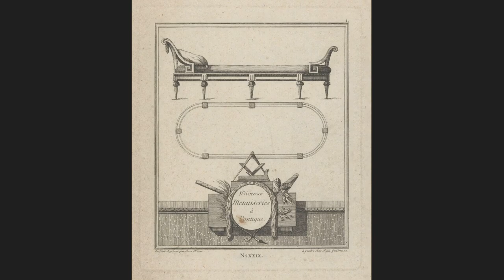"When the cushion is a part of the sofa illustrations" - "Rijksstudio Award 2020"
When the cushion is a part of the sofa illustrations.

Inspiration:
1. Leraar van Krähwinkel liggend op een sofa met boeken, Johann Nussbiegel (possibly), 1803 —
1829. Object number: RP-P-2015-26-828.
2. Le Supreme Bon Ton, 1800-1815, No. 18: Ouf qu'il fait chaud, anonymous, 1800 — 1815. Object number: RP-P-1952-170.
3. Les Contretems, Janvier 1824 : Je sens que ma visit (...), Pierre Nicolas Charles Villain, 1824.
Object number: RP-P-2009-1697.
4. Elegantia, of tijdschrift van mode, luxe en smaak voor dames, Mei 1809, t.o. pag. 216: Daniel Lambert, overleden in het 40ste jaar. , anonymous, 1809. Object number: BI-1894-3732C-E.
5. Cabinet des Modes ou les Modes Nouvelles, 15 Février 1786, pl. III, A.B. Duhamel, 1786. Object number: BI-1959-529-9.
6. Cabinet des Modes ou les Modes Nouvelles, 15 Février 1786, 7e cahier, pl. II, A.B. Duhamel, 1786. Object number: BI-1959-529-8.
7. Journal des Luxus und der Moden 1786, Band I, T. 13, Friedrich Justin Bertuch, 1786.  Object number: BI-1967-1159A-13.
8. Journal des Luxus und der Moden 1786, Band I, T. 7, Friedrich Justin Bertuch, 1786.  Object number: BI-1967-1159A-7.
9. Lage bank met rolkussens, Nicolas Dupin, after Juste Nathan François Boucher, 1772 — 1779. Object number: RP-P-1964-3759.
10. Lage bank, Nicolas Dupin, after Juste Nathan François Boucher, 1772 — 1779. Object number: RP-P-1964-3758.
11. Ontwerp voor een cananpé of zitbank, Gabriel Huquier, Juste Aurèle Meissonnier, 1738 — 1749.   Object number: RP-P-1998-338.
12. Stoel en twee poefen, Nicolas Dupin, after Juste Nathan François Boucher, 1772 — 1779. Object number: RP-P-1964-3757.
13. Stoel en poef, Nicolas Dupin, after Juste Nathan François Boucher, 1772 — 1779. Object number: RP-P-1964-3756.
14. Napoleons Engelse nachtmerrie, 1813, Wijnand Esser (possibly), 1813 — 1814. Object number: RP-T-00-3535.
15. Oriëntaalse man en vrouw op een divan, Daniel Nikolaus Chodowiecki, 1782.  Object number: RP-P-OB-14.403.
16. Divan en bank, Johann Thomas Hauer, 1758 — 1820. Object number: RP-P-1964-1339.
17. Slapende jongen op een divan, Bernard Picart, 1721. Object number: RP-P-OB-51.926.
18. Divan, Johann Thomas Hauer, 1758 — 1820. Object number: RP-P-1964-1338.
19. Putto liggend op een bank, anonymous, 1575 — 1599. Object number: RP-T-1918-379.
20. Bank met drie compartimenten, Pierre Claude Delagardette, after Richard de Lalonde, 1784 — 1785. Object number: RP-P-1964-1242.
21. Interieur met bank en stoelen, anonymous, after Franz Xaver Habermann, 1731 — 1775. Object number: RP-P-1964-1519.
22. Sofa, Pierre Claude Delagardette, after Richard de Lalonde, 1784 — 1785. Object number: RP-P-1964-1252.
23. Stoelen, sofa en bed, Jean François de Neufforge, 1767.  Object number: RP-P-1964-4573.
24. Doctor Syntax met een vrouw in een bibliotheek, Thomas Rowlandson (possibly), after Thomas Rowlandson, 1812 — 1821. Object number: RP-P-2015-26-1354.
25. Gazette du Bon Ton, 1914 - No. 4: Chez Mercier Frères, Tapissiers-Décorateurs, Paul Méras, 1914.  Object number: RP-P-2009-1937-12.
26. Gazette du Bon Ton, 1914 - No. 1: Chez MERCIER Frères / Tapissiers - Décorateurs, Paul Méras, 1914.  Object number: RP-P-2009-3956.
27. Femme de qualité sur un Canapé, Gabriel Aubert (possibly), after Dieu de Saint Jean, 1686. Object number: RP-P-1960-170.

28. Gazette du Bon Ton, 1914 - No. 1, Pl. VIII: Ah ! Le Beau Guignol (...) / Robe d'après-midi de Doucet., Jacques Drésa, 1914.  Object number: RP-P-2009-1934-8.

Type of creation: Curatorial choice of rectangular cut serialized art friendly pillows in dimensions 12" x 20" representing illustration prints and caricature drawings from Rijksmuseum.nl collection.

Concept: The author suggests to chose the ancient representation of lux for manufacturing serialized art friendly pillows in dimensions 12" x 20" representing illustration prints and caricature drawings from Rijksmuseum.nl collection. Current interiour“s Mix&Match and Vintage trends favor such decoration techniques. The artist uses the virtual sketches from VIDA profile and a video sequence for presentation.

Materials: pillows“ covers in dimensions 12" x 20" produced with 100% organic cotton.